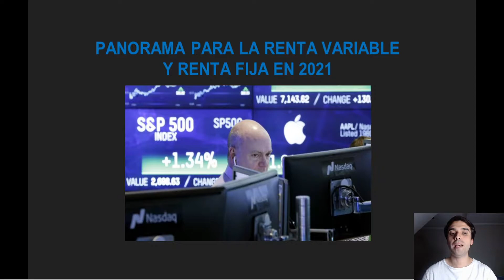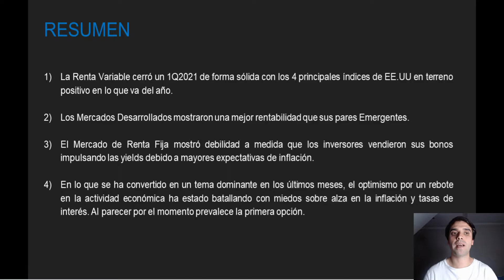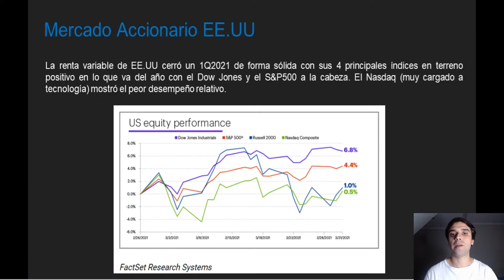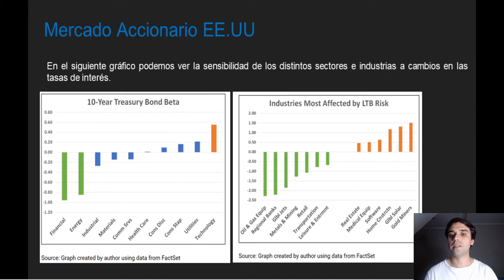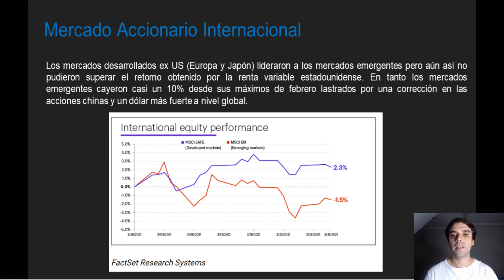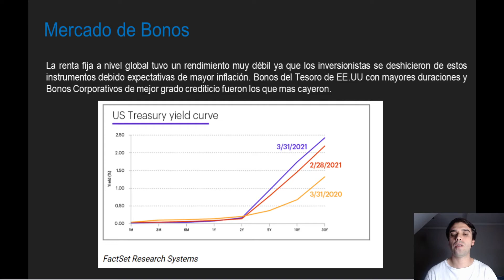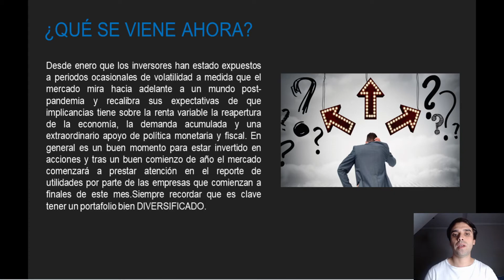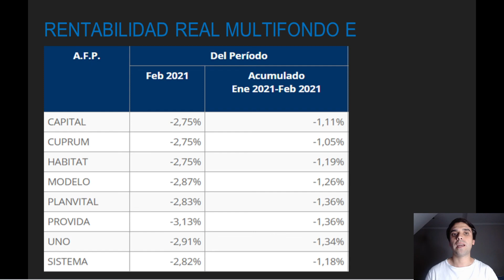Perspectivas para la Renta Variable y Renta Fija en 2021 🚀📈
✅✅ En esta primera entrega revisaremos las perspectivas económicas para el 2021 y como estas se deberían traducir en las distintas posiciones dentro de nuestro portafolio. Para esto revisamos que esperar de las 2 grandes clases de activos, Renta Variable y Renta Fija.✅✅